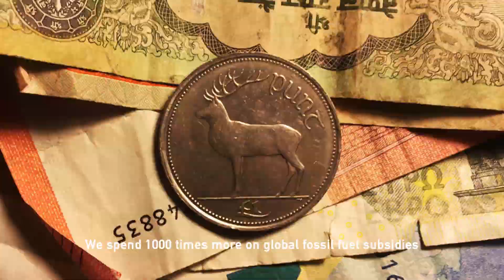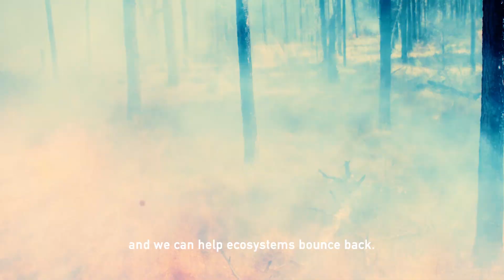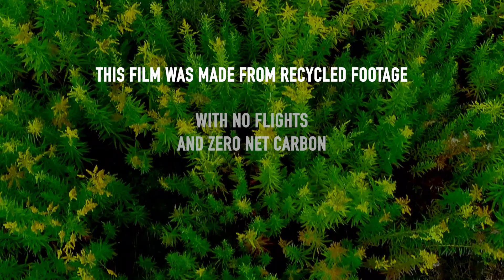naturenow Natural Climate Solutions - how we can change the world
a Film made by my dear friend Tom Mustill with Greta Thunberg & George Monbiot in support of sustainable Natural Climate Solutions and how you can make a difference .. please share this film and discover where you can help Protect Restore and Fund a better future
Made under the Creative Commons and is to be downloaded and shared freely.. please do so yourself

Narrators: @gretathunberg & @georgemonbiot
Director @tommustill
Producer @trianglemonday
DoP & Editor @Fergusdingle
Sound @shaman_media
GFX @paraicmcgloughlin
Online @bramonthego
Picture Post @specialtreatsproductions
Mix @ @mcassomusic
Audio Post @barrettisgold
NCS Guidance @charlie_lat
Music @roneofficial @infinemusic

The Independent film by Gripping Films(@tommustill) was supported by:
Gower St